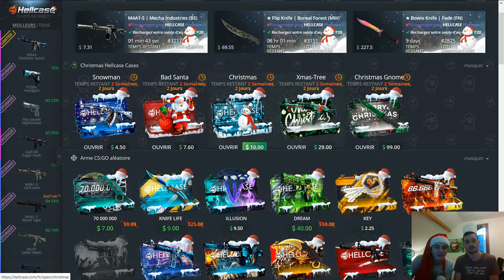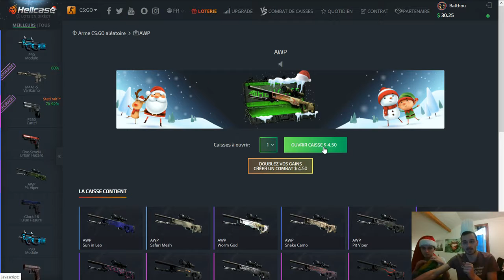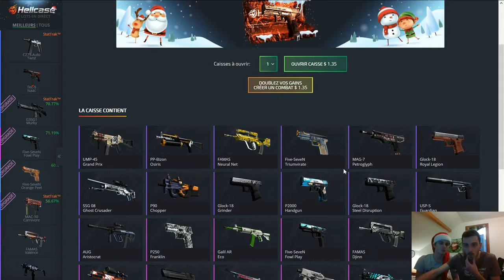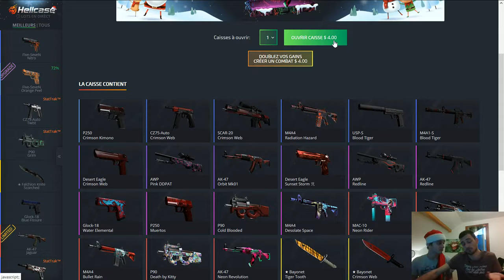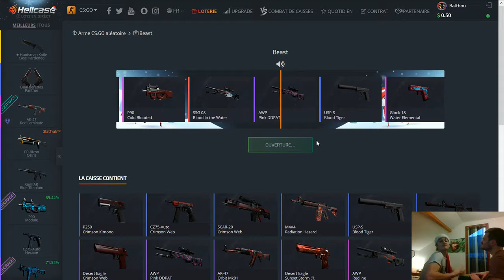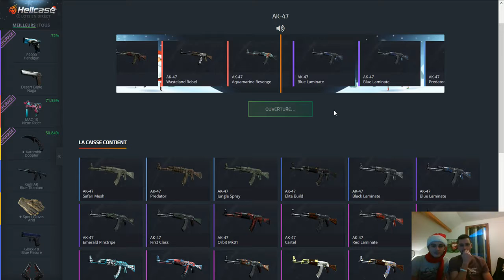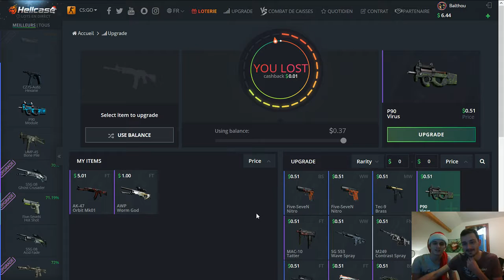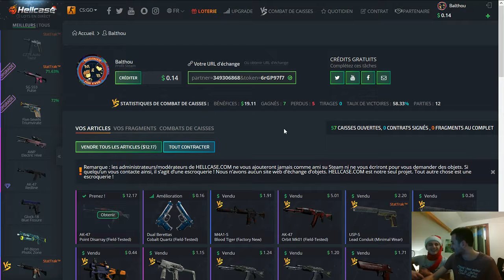Case opening qui tourne pas ouf, c'est pas horrible mais pas dingue non plus - Feat Djemby le djembé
Aweurglaweurglglglwargl!

Salut les rusés, ça faisait quelque temps qu'on voulait tester de faire un case opening et le voici. C'était marrant même si on a été un peu déçus. On a greed comme des cons pour le beau jeu.

Dans tous les cas votre avis compte énormément, alors n'hésitez pas à mettre un commentaire pour nous dire ce que vous en avez pensé ou alors juste "tarte aux pommes" c'est comme vous voulez !

Partenaires :

N'hésitez pas à aller jeter un coup d'oeil c'est sympa ce qu'il propose.

Pour des demandes ou autres contactez nous sur la page Facebook :)